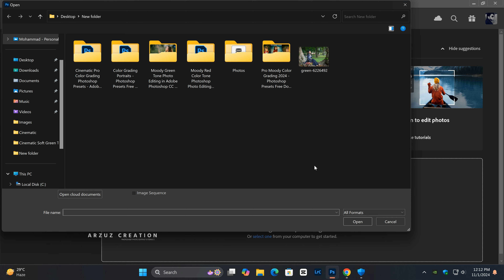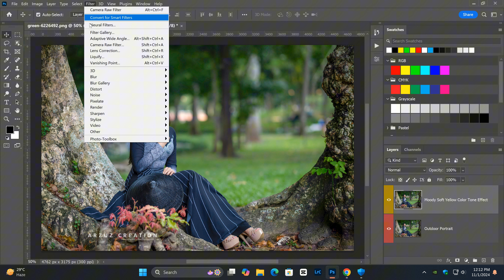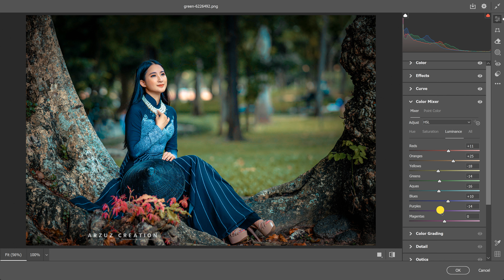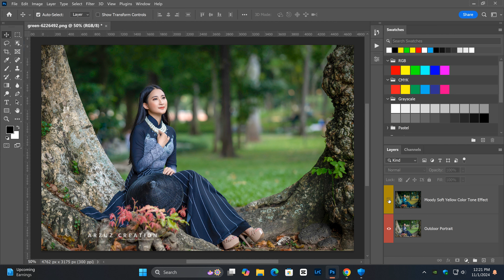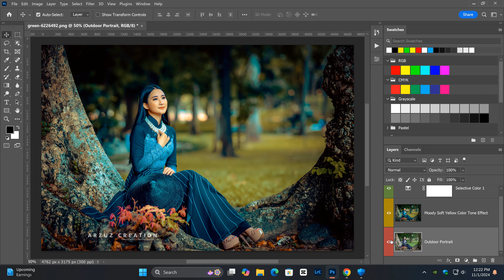Photoshop Tutorial: Moody Photoshop Presets Free Download । Moody Yellow Color Grading Photoshop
Photoshop Tutorial: Moody Photoshop Presets Free Download । Moody Yellow Color Grading Photoshop @ArzuzCreation

Learn, How to Create Moody Yellow  Color Grading in Photoshop. Moody Photoshop Presets Free Download. Moody Color Grading Photoshop. Photoshop Photo Editing. Ps Photo Editing. Photoshop Editing. Photoshop Presets Free Download. Photoshop Presets. Presets Photoshop. Photoshop Presets Free Download 2024. @ArzuzCreation

Moody Photoshop Presets Free Download । Moody Yellow Color Grading Photoshop @ArzuzCreation

🔶 Note:- All the images or photographs shown in the video belong to the Respected person, owners, and not me. I am not the owner or photographer of any pictures shown in the videos.